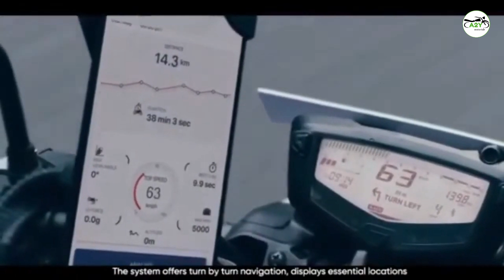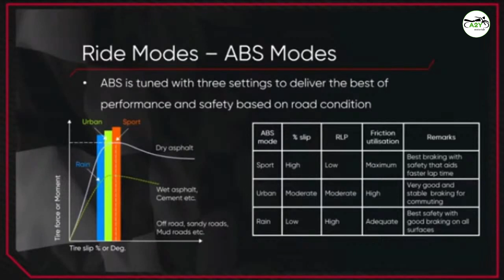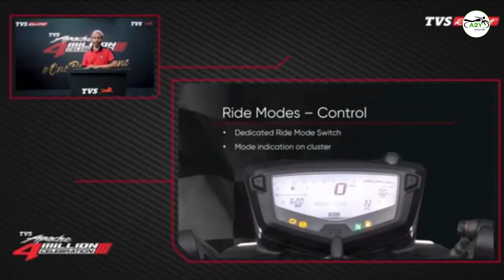New Apache RTR 200 4V Riding Mode Launched.new features. New colour.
Price- 1.31 lakh (Ex-showroom Delhi)

A2Y motoride is about bike review, car Review, bike maintenance,bike-related terms information.

tvs apache rtr 200 4v new features
rtr 200 4v bs6 riding mode review
apache rtr 200 4v bs6 adjustable front suspension
rtr 200m 4v new colour